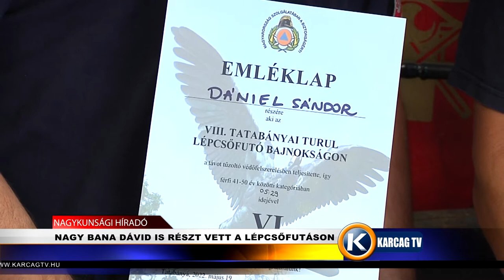NAGY BANA DÁVID IS RÉSZT VETT A LÉPCSŐFUTÁSON